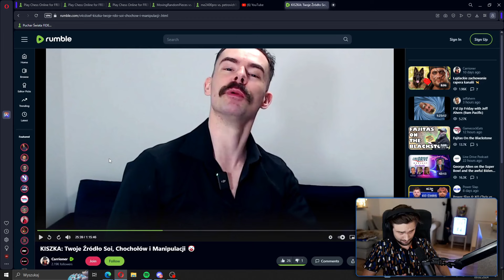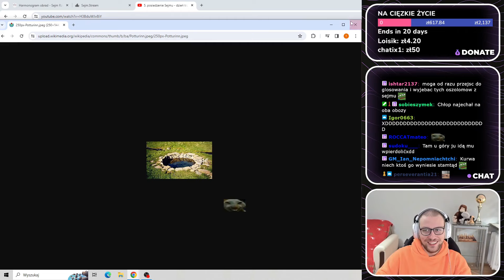YYYY DZIECKO - XNTENTACION [09/02/2024]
Oś czasu:
[00:00] yyyy dziecko (xntentacion)
[00:19] Kret pokazuje brusowi (xntentacion)
[00:29] ostro o kościele katolickim (jaskol95)
[00:34] 15:30 IDŹ NA CAŁOŚĆ (WERSJA BUDŻETOWA XD)  (Olaczka)
[01:03] Jaskół o homoseksualności  (jaskol95)
[01:09] Mentor i jego biały proszek (SzachowyMentor)
[01:20] chcesz od razu ciągnąc? (Olaczka)
[01:33] XN homofob (xntentacion)
[01:38] No i czyja racja? - źródło (jaskol95)
[01:51] na kogo wyrosl tomek jaskolka (jaskol95)
[01:56] varu owo (xntentacion)
[02:27] 15:30 IDŹ NA CAŁOŚĆ (WERSJA BUDŻETOWA XD)  (Olaczka)
[02:57] stare dobre czasy (xntentacion)
[03:15] bedoeas w sejmie xd (jaskol95)
[03:33] 15:30 IDŹ NA CAŁOŚĆ (WERSJA BUDŻETOWA XD)  (Olaczka)